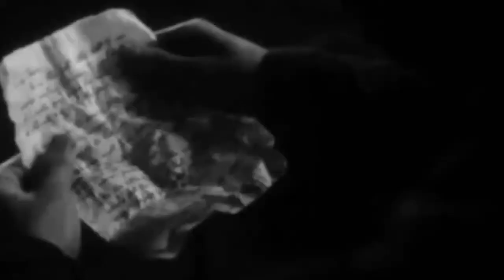newt & thomas - story fades to black (tdc spoilers)